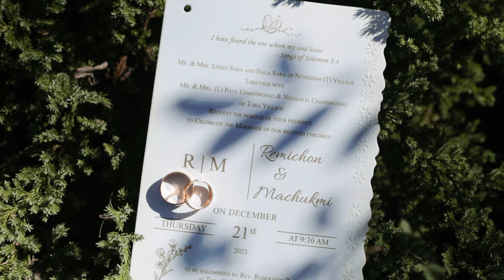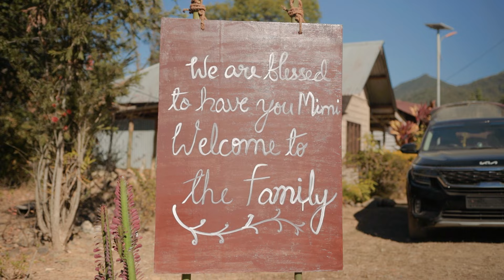Remichon + Machukmi | Wedding Video | Tora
Wedding Film of Remichon & Machukmi Chahongnao in Tora, Tangkhul Village.

Photography - akuizings